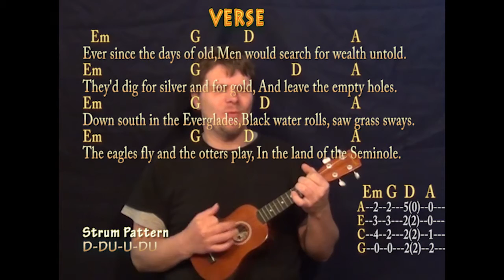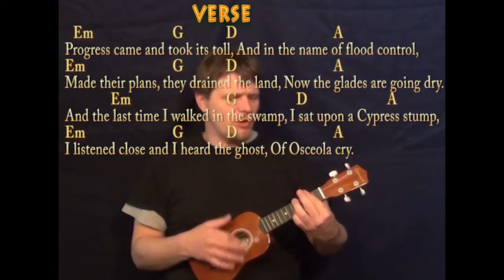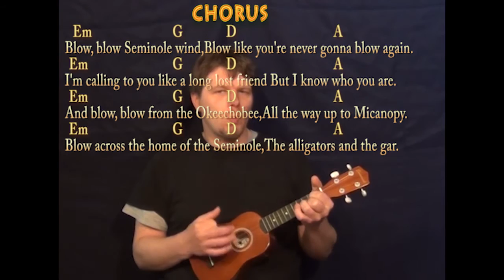Seminole Wind - Soprano Uke - Cover Lesson with Lyrics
... SEMINOLE WIND CHART SEMINOLE WIND CHART ... munsonmusiclive music lesson cover SONGBOOKS